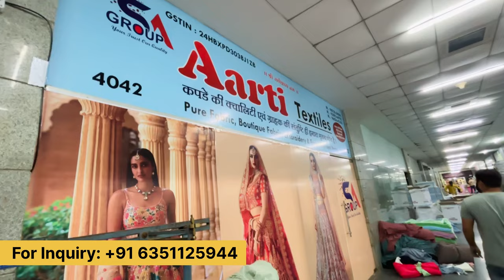डाईबल फैब्रिक | Dyeable Viscos Fabric Manufacturer in Surat Organza Fabric | Boutique Fabric Market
S.A. Group

ADDRESS  : 4042, 4th floor ,New Sardar Traders Market (N. S. T. M), Nr. Sardar Fruit Market, Sahara Darwaja, SURAT - 395 010

OWNER : SITARAM BHAI, AMIT BHAI

Boutique fabric wholesale surat
Work fabric
Organza work
Rayon work
cotton work
Plain fabric
Astar fabric
dyeable fabric
dyeable viscos work fabric
chinon fabric
dyeable boutique fabric
tie die fabric
Boutique fabric in delhi
Fabrics in Maharashtra
Boutique fabric Chennai
fabric in Mumbai
 fabric in kolkata
Fabrics in Bhopal
Fabrics in Madhya Pradesh
Fabric in indore  fabric in Lucknow
cheap price ladies suit and  market surat
Cotton
Export quality
dyeable fabric heydrabad
Georget
Cotton
Export
Designer
Fancy designer
Textile buisness
Wholesale  in surat
Fabric in Punjab
Fabric in delhi
Clothes in Punjab
Clothes in Delhi
Fabrics in Chennai
Fabrics in Tamil nadu
Delhi me kapda
Wholesale fabrics in bhopal
New latest designer
wholesaler at surat
Bollywood desginer
bollywood desginer Fabric
Bollywood inspired
fabrics
wholesale market
boutique fabric
fabric
boutique fabrics
designer fabric
designer fabric
designer fabrics
fabrics
fabric
designer fabric market in delhi
designer
Cotton Cut Piece Market
Surat Wholesale Market
Delhi Chandni Chowk Lehnga
Delhi Wholesale Market
Punjab Clothes Market
Boutique Fabric Wholesaler At Surat
Fabric
Wholesale market
Fabrics
katran market mongalpuri
Katran market
bollywood inspired Fabrics
Lucknowi chikankari Fabrics
Organza Fabrics
Boutique fabrics wholesaler
Designer Lehenga Fabrics
Rajputi Poshak Fabric
फैब्रिक
New Designer Bollywood Inspired Fabrics
FabricZone
fabrics
wholesale market
fabrics
boutique fabric
Cotton wholesale market surat
dresses in punjab
Printed cotton fabrics
Lucknowi chikankari Fabrics
boutique fabric wholesale in hyderabad
boutique fabrics
designer fabric
What to wear on navratri?
navratri lehenga
navratri garba dress
Chandni chowk bajar delhi
Chandni chowk lahnga
Fabric
Katran Market mongalpuri
Cambric Cotton
Natural Fabrics
pure Fabrics
Ajrak Prints
export quality American crep fabric
velevet digital print
velvet 9000
Georgette digital print
butter crep fabric
french crep
crap Fabric
clothes market surat
american crep Fabric
Gaji Silk Fabrics
Lucknowi chikankari Fabrics
Than Fabric wholesale market
Lump Suit
Pure cotton Suits
Plain Fabrics
Rachna Textile
Shree Salasar Fab
Sanganer Fabric Market
Surat Textile Market
Surat Fabric Center
digital Print Fabrics
Georgette Plain
georget digital Print
Ladies suit Fabric
Boutique fabric Wholesaler
Lump suit fabric shop
Fabric store surat
fresh Fabric
best Fabric wholesale in surat
cotton suits with dupatta
three piece suit fabric
Wholesale market surat
Clothes market in surat
surat  market
Plain Fabrics Wholesale
Printed Fabric Ludhiana